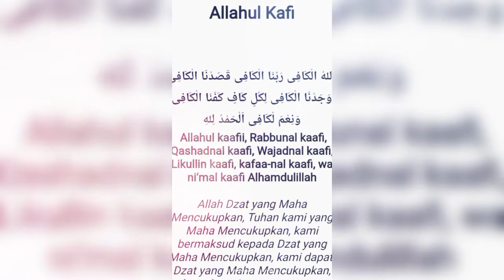Allahul kafi-semoga Berkah